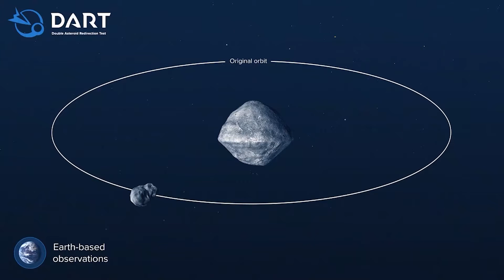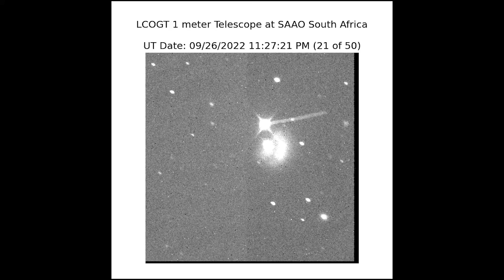Videos Show NASA’s DART Spacecraft Crashing Into Asteroid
NASA's experimental Double Asteroid Redirection Test (DART) mission successfully collided with the Dimorphos asteroid after almost a year in transit, providing answers to numerous problems.

Ground control at NASA has verified that the DART impact probe has successfully intercepted the target asteroid, albeit they have not yet received all of the data from the crash. A football field would be a good way to describe the size of the asteroid Dimorphos, but space is huge and very black, and both the asteroid and the spacecraft were moving at very fast speeds.